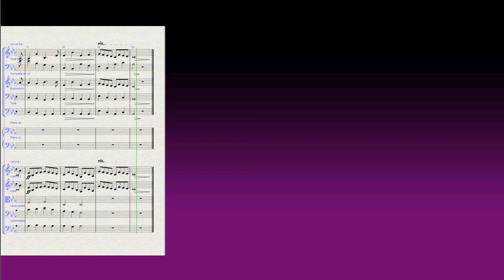Composition Décembre 2012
Courte composition pour orchestre, composée entre le 26 et le 29 décembre 2012.